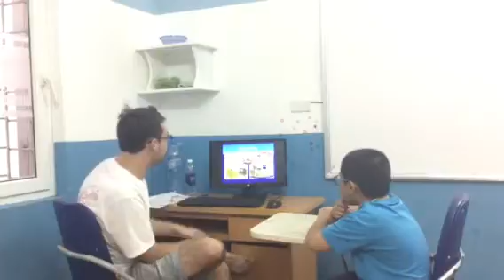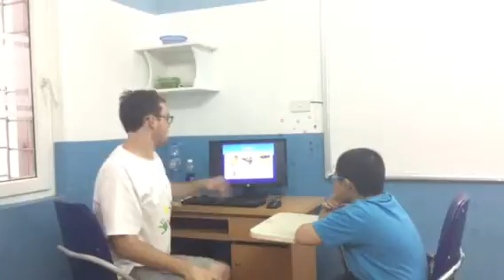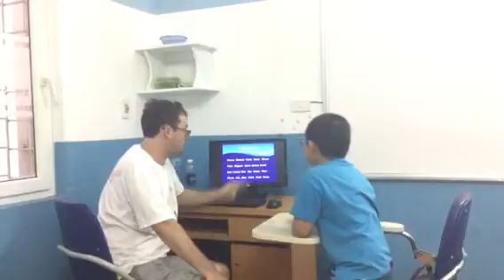Test in October, Canadian English Council, 3